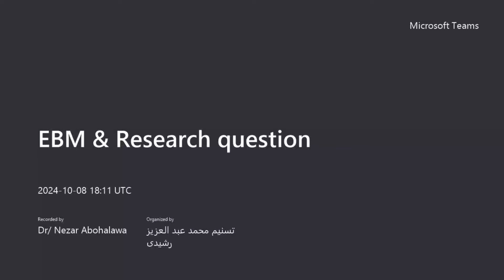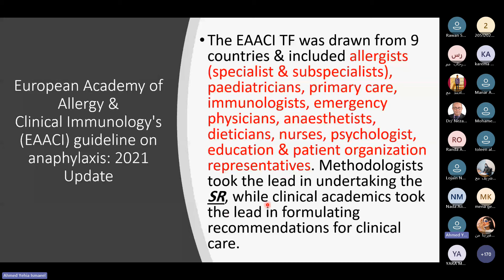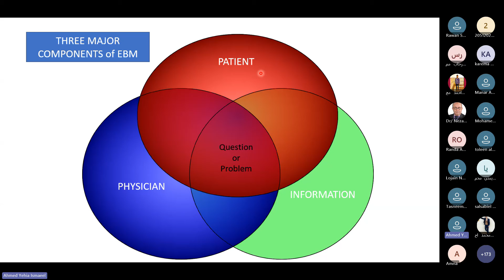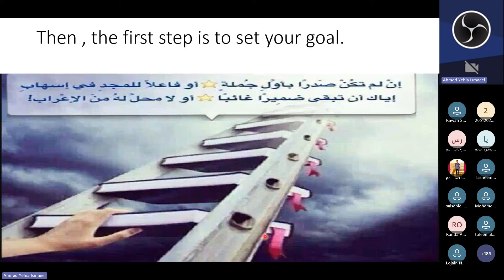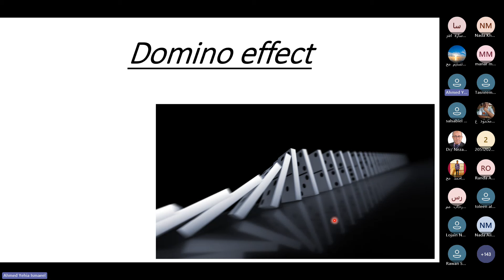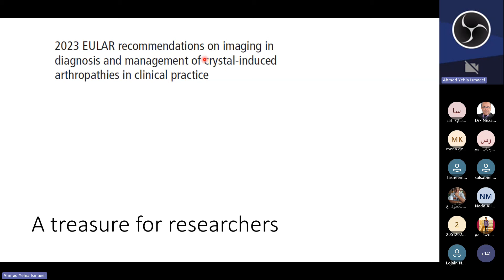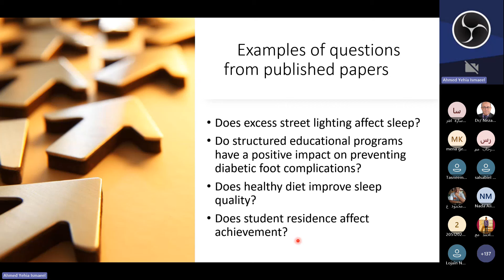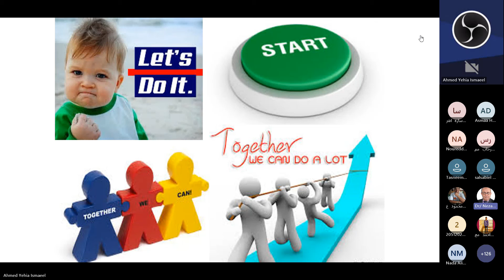Lecture1 : EBM & Research question By Dr.Ahmed Yahya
Intro: 00:00
EBM: 01:00 - 1:00:00
Q&A: 1:00:00 - 1:19:00
Research Question: 1:19:00 - End

First Lecture: Evidence-Based Medicine (EBM) & Research Question
Welcome to the first lecture of our Scientific Research course! In this video, Dr. Ahmed Yahya introduces key concepts of Evidence-Based Medicine (EBM) and the importance of formulating a strong research question.

What you’ll learn in this video:

- Understanding the principles of EBM and its role in clinical decision-making
-How to frame a clear, concise, and focused Research Question
-Practical examples to illustrate how EBM is applied in research

-Linked In